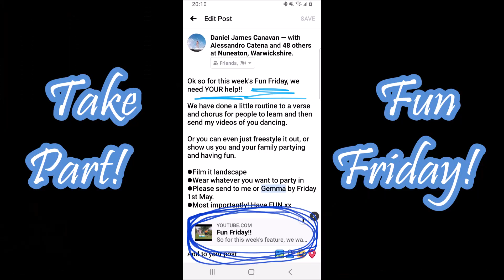We like to Party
Week 6 of Fun Friday!!!
The Party Bus is rolling up to a street near you! Encouraging you to get up and get moving. Get silly, smile and laugh along with us.
Enjoy xx